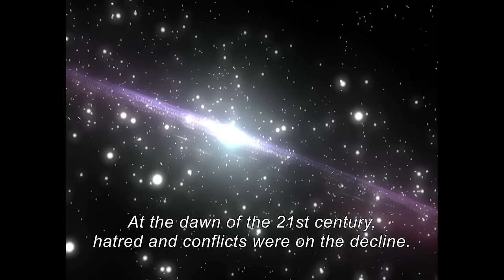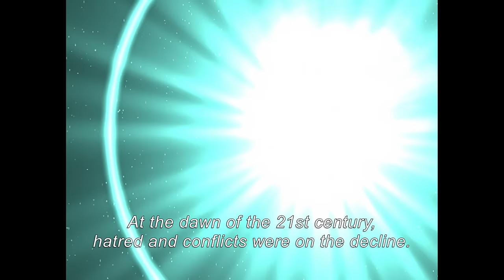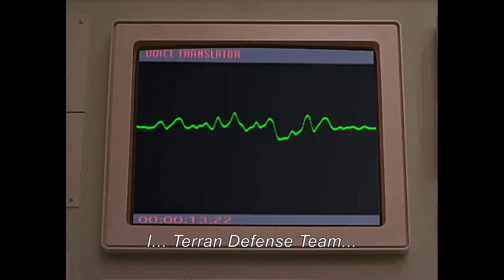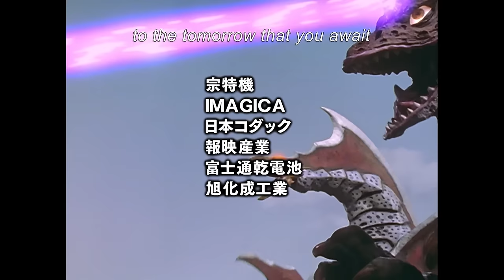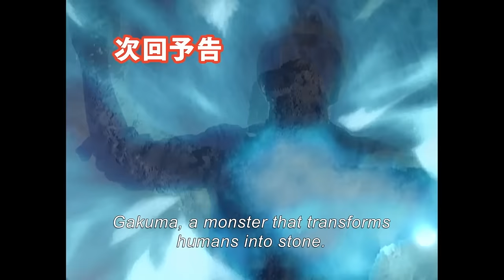UItraman Tiga: Episode 1 - Inheritance Of Light | Full Episode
ULTRAMAN TIGA - Inheritance Of Light (Full Episode)

The two monsters Golza and Melba appear, destroying the peaceful tranquility Earth has enjoyed. The monster land on Earth and head straight for the ruins of an ancient, unknown civilization. It is here where the GUTS members discover the legendary giant of Tiga.

Watch Ultraman Tiga - Inheritance Of Light (Full Episode) on Shout! Factory TV

TokuSHOUTsu™ is dedicated to all things tokusatsu, featuring TV shows and live-action films with eye-popping special effects, vicious monster brawls, superhero stunts and spectacular sci-fi. The TokuSHOUTsu channel streams on Theta.tv, Pluto TV, Twitch, and RetroCrush, with select titles also available On Demand at Shout! Factory TV.